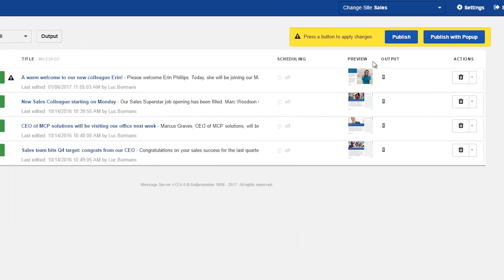Employee Communication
Netpresenter | Employees measurably better informed, engaged, productive, and safe